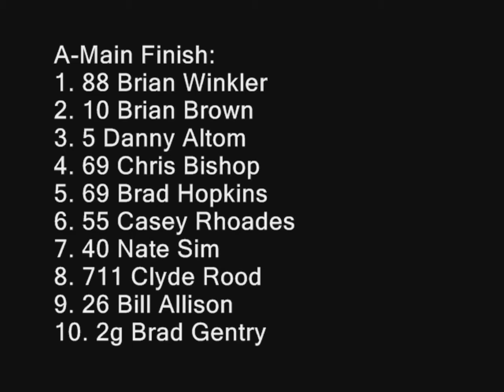6-22-2011 Sportsman A-Main Willamette Speedway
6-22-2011 Sportsman A-Main Willamette Speedway